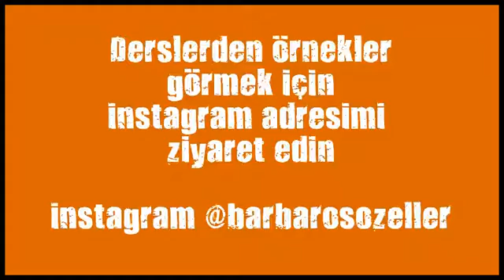istanbul kickboks salonlari